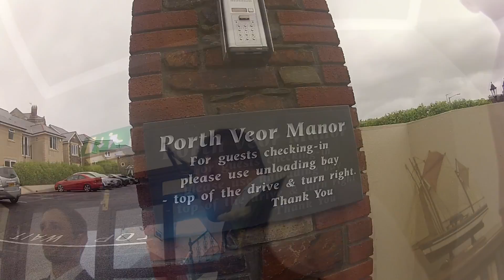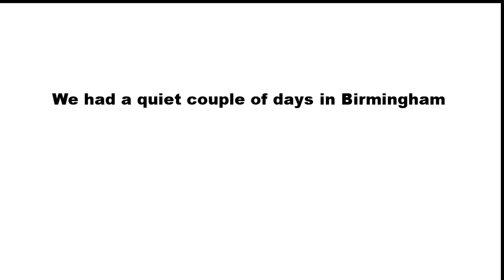Daniel & Laura Best Wedding Day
A video of Daniel and Laura Bests Wedding Day (and a little bit of the stag do)